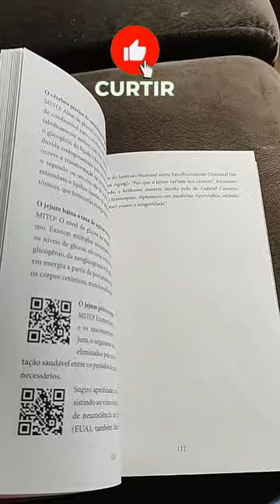LIVRO: O PODER DO CÉREBRO E DA MENTE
Se você está em busca de uma leitura que desperte seu poder interior, 'O Poder do Cérebro e da Mente' é o livro certo para você. Abra as portas da sua mente, expanda seus horizontes e descubra todo o potencial que você possui.

 Prepare-se para se maravilhar com a força que está dentro de você. Adquira agora mesmo o livro 'O Poder do Cérebro e da Mente' e comece a transformação que você merece.

Link do livro